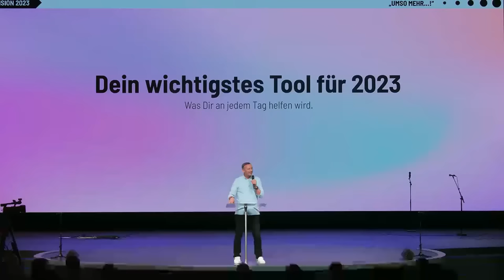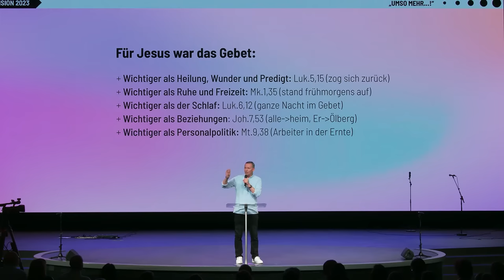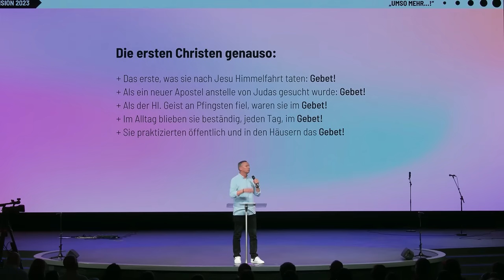Was Dir an jedem Tag helfen wird | Peter Wenz | 08.01.2023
Je nach Lebensumständen, Tätigkeiten und Aufgaben benutzen Menschen unterschiedliche Werkzeuge. Für Christen zählt das Gebet zu den wichtigsten Werkzeugen überhaupt. Das können wir auch bei Jesus und den ersten Christen sehen und von ihnen lernen.

► Bist du neu und möchtest Anschluss finden?

► Schaust du unsere Livestreams und hast keine Gemeinde vor Ort?

► Spenden

Du möchtest diesen Dienst unterstützen und uns dabei helfen, Menschen auf der ganzen Welt mit dem Evangelium zu erreichen?